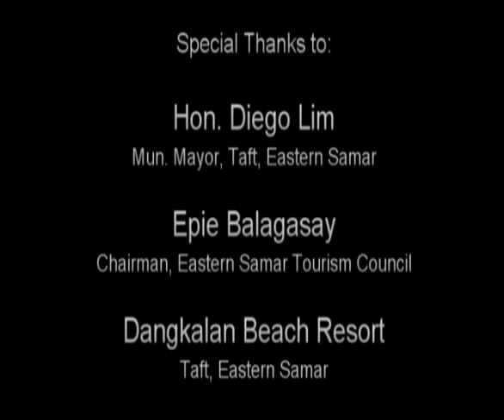Milan Falls - Taft Eastern Samar HD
It's more fun in the PHILIPPINES, visit Milan Falls in Eastern Samar..